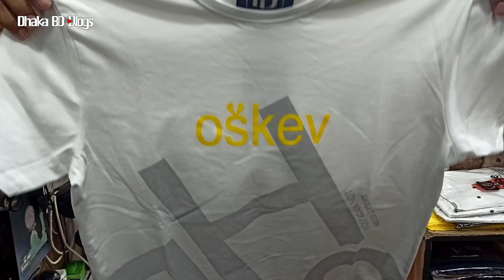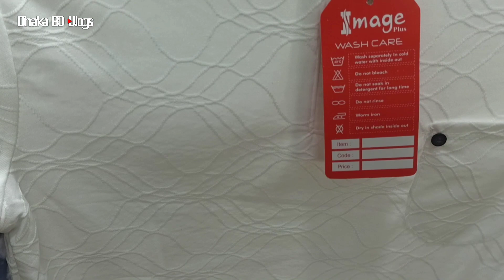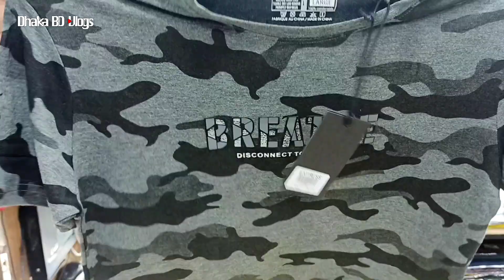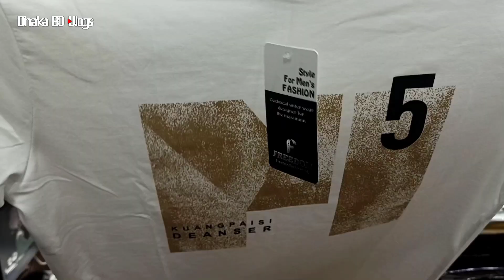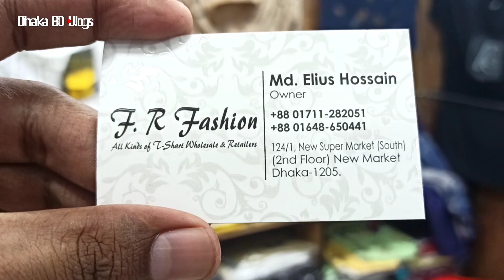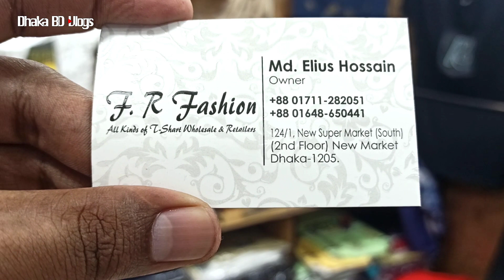কম দামে ভালো মানের টি শার্ট কিনুন। t-shirt price in Bangladesh। Dhaka BD Vlogs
shop addres : F R fashion
124/1, new super market (south)
(2nd floor) new market, dhaka-1205.

আসসালামু আলাইকুম সবাই কেমন আছেন, আশা করি সবাই ভালো আছেন, আজকের এই ভিডিওতে আমি আপনাদেরকে  একটি টি শার্ট এর দোকানের সাথে  পরিচয় করিয়ে দেয়ার চেষ্টা করেছি,আশা করি ভিডিওটি আপনাদের অনেক ভালো লেগেছে,যদি ভালো লাগে, আমার এই চ্যানেলটিকে সাবস্ক্রাইব করবেন,সকলে ভালো থাকুন সুস্থ থাকুন,ধন্যবাদ সবাইকে

আপনার পন্য বা প্রতিষ্ঠান এর ভিডিও করাতে চান ফোন করুন এই নাম্বারে